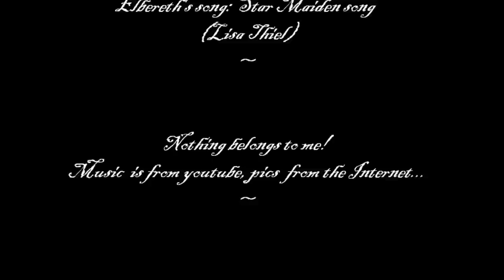Valiër ~ Goddesses ~ With Pagan Music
The Goddesses of Arda and pagan music. Do you like it? :) Blessings!